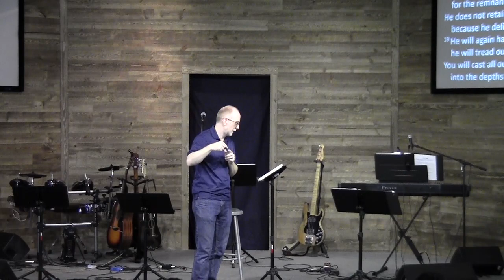The Minor Prophets: Micah